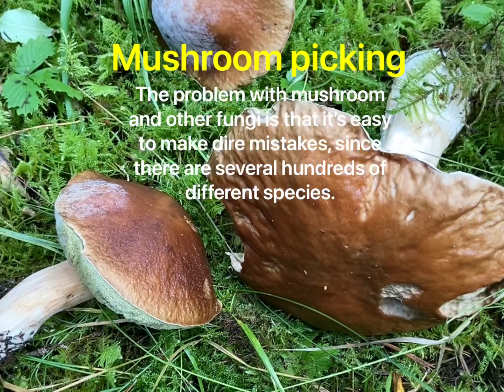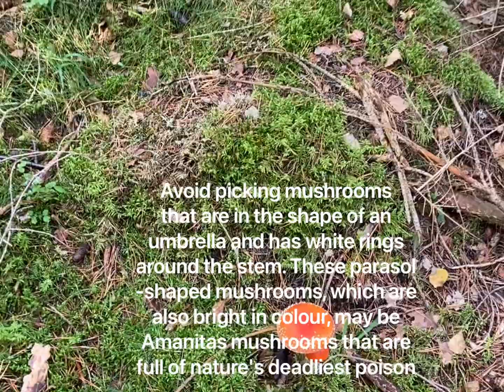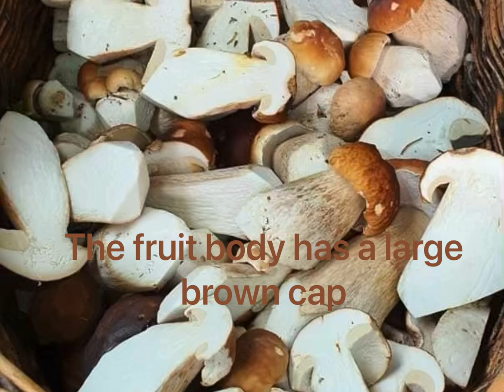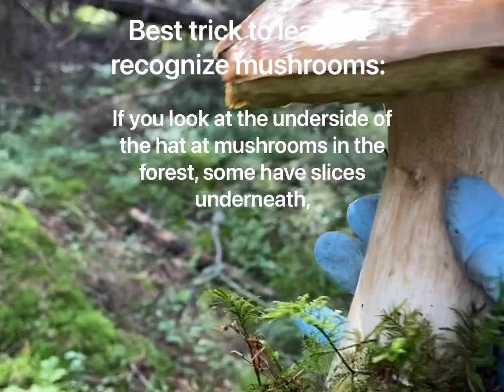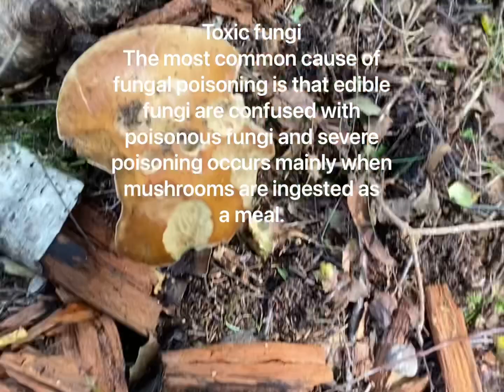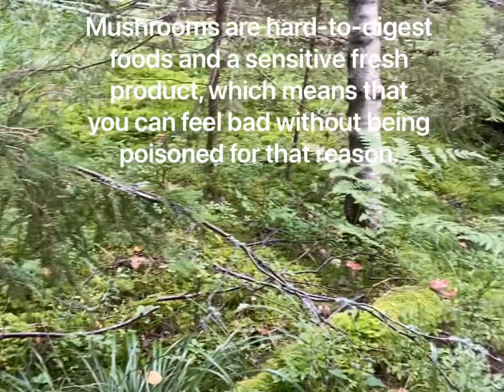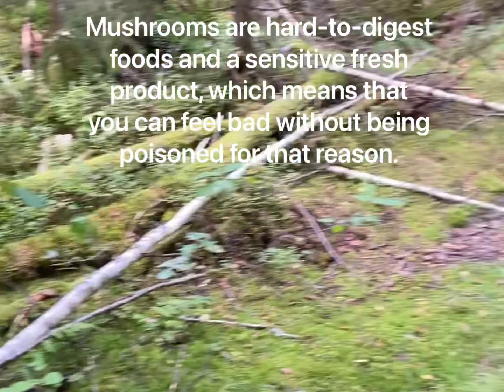How to pick your own mushroom in Swedish nature. “Karl-johan or penny bun” The big king bolete.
There are four common main types,
1. Gills
2. Ridges
3. Pores
4. Teeth

The good guys...
Karl-johan ( penny bun)
Funnel chantarelle